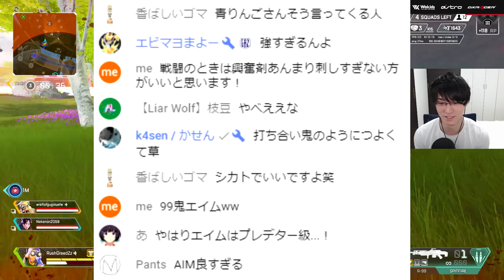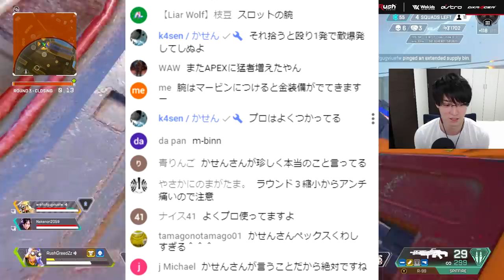【Apex Legends】k4senさんに褒められた撃ち合い力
k4senさんのチャンネル